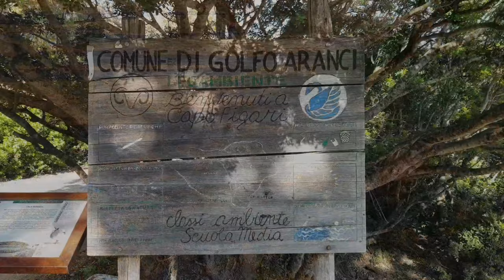Spiaggia Cala Moresca Sardegna Golfo Aranci (also location for the Disney movie The little Mermaid)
Spiaggia Cala Moresca Sardegna Golfo Aranci

La spiaggia di Cala Moresca in Sardegna è un piccolo angolo di paradiso. Un mare cristallino immerso in un bellissimo scenario naturale. Per arrivare alla Spiaggia Cala Moresca Sardegna la strada è tortuosa e piena di buche. Meglio lasciare la macchina un po' più distante e fare un po' di strana a piedi se non hai una Jeep.

La fatica è comunque ripagata da questa splendida spiaggia, da questo mare della Sardegna e dai simpatici cinghiali che vivono al di là della recinzione. La spiaggia di Cala Moresca offre una bellissima esperienza non solo a livello di mare.

Spiaggia Cala moresca golfo aranci Sardegna. Un paesaggio bellissimo e particolare. In più una fantastica famiglia di cinghiali ad aspettarci.

Cala Moresca è tra le location del film La Sirenetta

EN Cala Moresca beach in Sardinia is a small corner of paradise. A crystal clear sea immersed in a beautiful natural setting. To get to the Cala Moresca Sardinia beach, the road is winding and full of holes. Better to leave the car a little further away and do some weird walking if you don't have a Jeep.

However, the effort is repaid by this splendid beach, by this Sardinian sea and by the friendly wild boars that live beyond the fence. Cala Moresca beach offers a beautiful experience not only at sea level.

Cala moresca beach Golfo Aranci Sardinia. A beautiful and particular landscape. Plus a fantastic family of wild boars waiting for us.

Cala Moresca is among the locations of the Disney movie The Little Mermaid